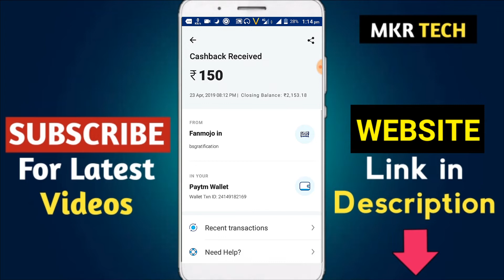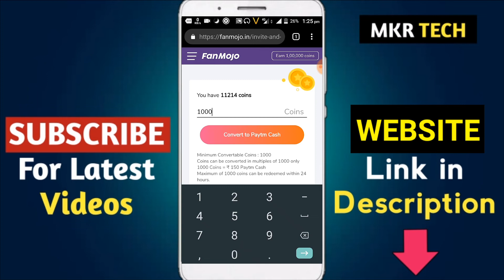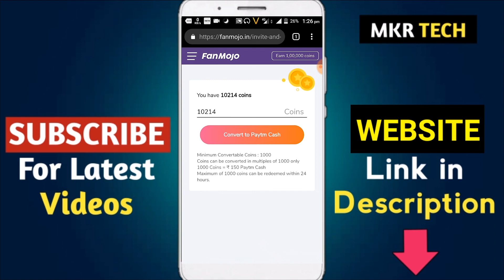Fanmojo Payment Proof | Fanmojo App se paisa kaise kamaye | Fanmojo kaise khele | how to use fanmojo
Fanmojo App se paisa kamay | Fanmojo App Paytm Proof | how to use fanmojo app

Your Friend has invited you to play on FANMOJO- the easiest Fantasy Sports app and win instant cash! Join your first game and get 200% CASHBACK instantly.

Fanmojo.in is a e-sports venture where users play skill based games to earn money. For 500 million Indian cricket fans who want to earn money, fanmojo.in is a Best Fantasy League Platform In India, where fans compete against each other to win cash prizes by selecting top five batsmen in a cricket match. Our platform has more chances of winning, same day cash outs and is more gamified.

fanmojo app
fanmojo
fanmojo unlimited trick
fanmojo tricks
fanmojo online script
fanmojo app download
fanmojo hack .

Promotion Purpose

Related quarries ⤵
1) fanmojo
2) fanmojo unlimited trick
3) fanmojo app
4) fanmojo app se paise kaise kamaye
5) fanmojo tricks
6) fanmojo paytm cash
7) fanmojo payment proof
8) fanmojo how to play
9) fanmojo kaise khele
10) fanmojo online script
11) fanmojo app se paise kaise kamaye
12) fanmojo app download link